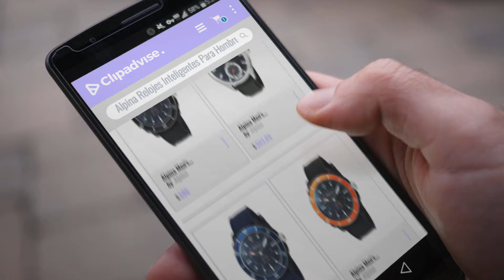10 Mejores Ventas De Alpina: Alpina Men's 'Horological' Quartz Stainless Steel and Rubber Smart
Black Friday / Cyber Monday Alpina Men's 'Horological Smart Watch' Quartz Stainless Steel and Rubber, Color:Black by Alpina

Black Friday / Cyber Monday Alpina Men's AL-285BS5AQ6 Horological Smart Analog Display Swiss Quartz Black Watch by Alpina

Black Friday / Cyber Monday Alpina Men's 'Horological Smart Watch' Quartz Stainless Steel and Rubber, Color:Blue by Alpina

Black Friday / Cyber Monday Alpina Men's AL-285BS5AQ6B Horological Analog Display Swiss Quartz Silver-Tone Smart Watch by Alpina

Black Friday / Cyber Monday Alpina Men's 'HOROLOGICAL' Quartz Stainless Steel and Leather Smart Watch, Color:Brown by Alpina

Black Friday / Cyber Monday Alpina Horological Smartwatch Mens Fitness Watch - 44mm Black Face Swiss Quartz 2 Year by Alpina